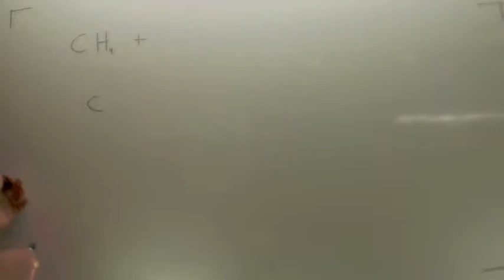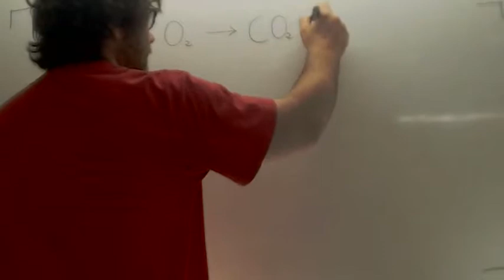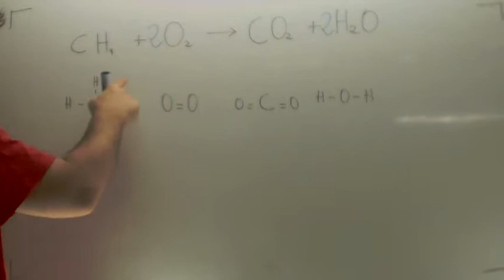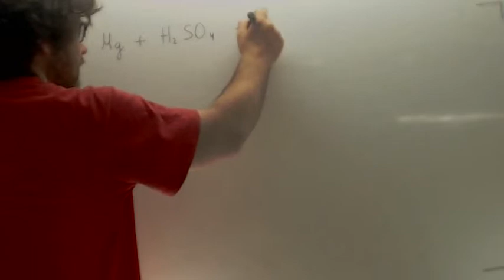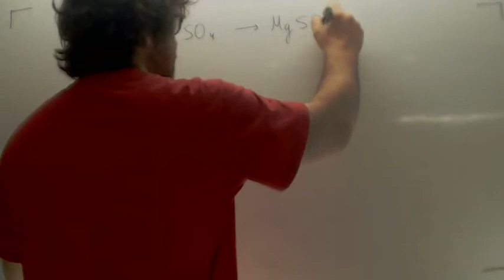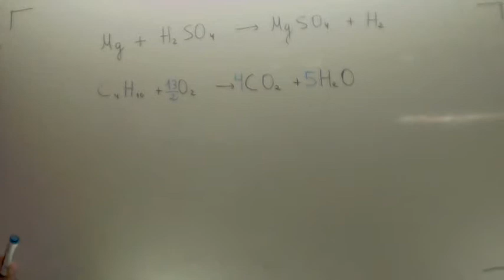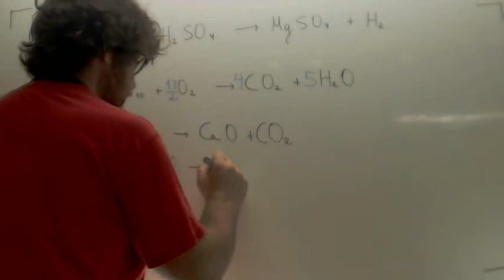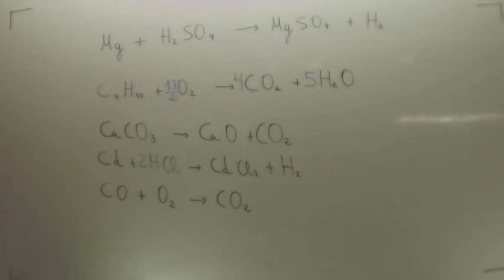Ajuste de ecuaciones quimicas Quimica 4º ESO Academia Usero Estepona